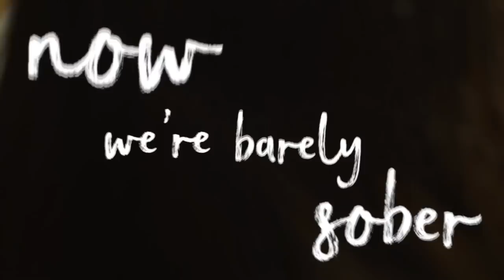Ryan Mack - Sofa (Official Music Video)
''Sofa'' (Official Video)

Video shot by Charlie Lakes
Lyrics Added by Dave Strogen
Starring: Niamh Dunne